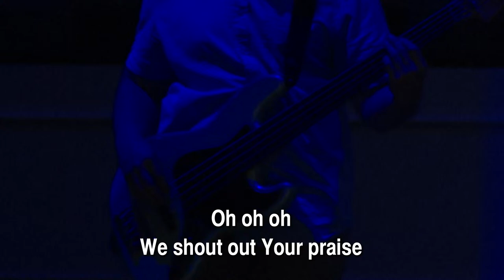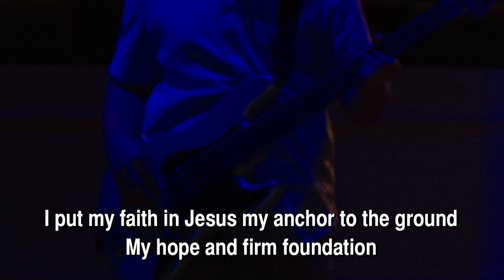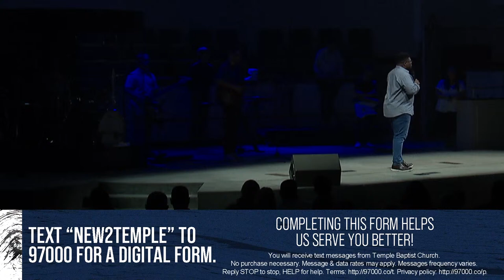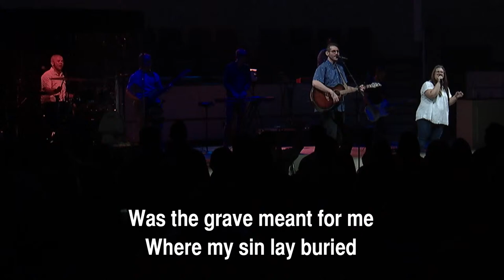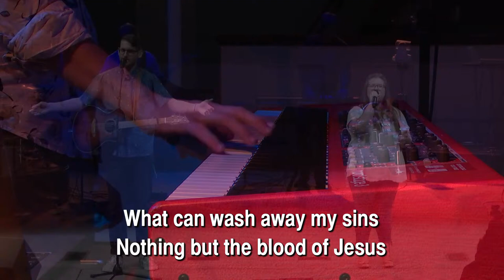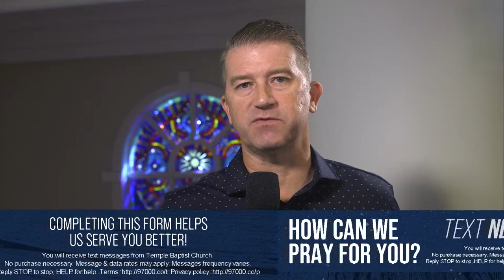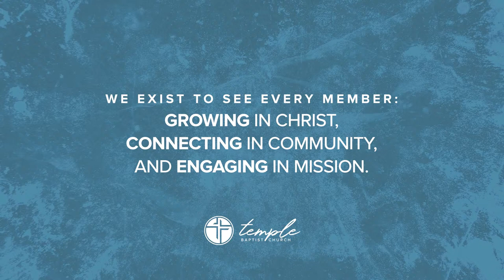the gathering – Sunday, August 14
Join us for worship as we get to celebrate Baptism and Dr. Reggie Bridges continues the Sermon Series entitled "Following Jesus: What It Really Means"! Share this with someone!